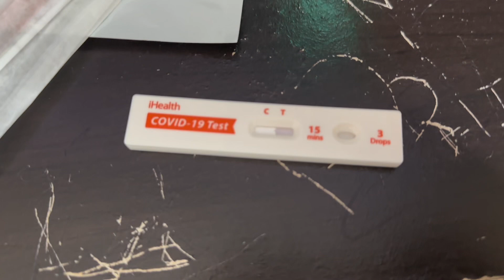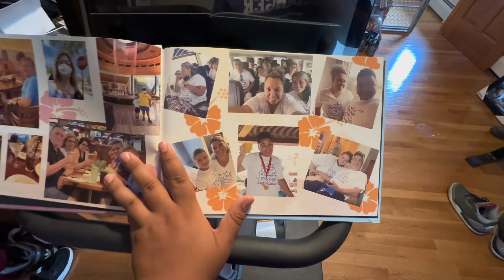PEACE OUT FLORIDA ✌🏽 (￼Carnival Celebration Cruise July 2023)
Timecods
0:00 Intro
0:28 Eating at the Cheesecake Factory
1:03 The Next Day
2:13 Arriving at the Airport
3:25 Taking off
4:26 Landing Home
4:57 COVID-19 Test